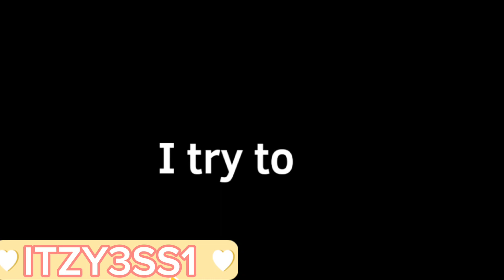Change the formality// animation meme// Poppy playtime// Smiling critters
Ft. Catnap and dogday